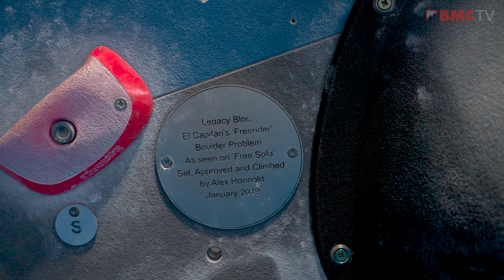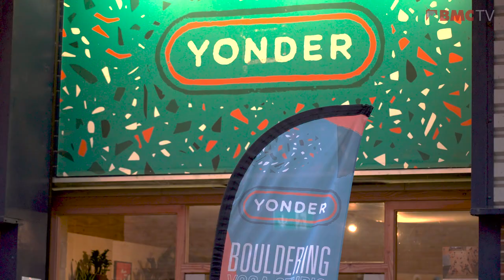BMC City Climb | London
London has one of the largest and most welcoming climbing scenes anywhere. It's all about the indoor, it's all about the moves and it's all about the community. Want to find out more? Well join Annie and Rotimi as they take a tour and show you the vibe.

Filmed and Edited by Frit Tam